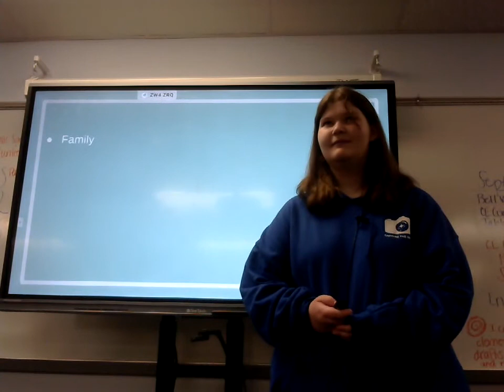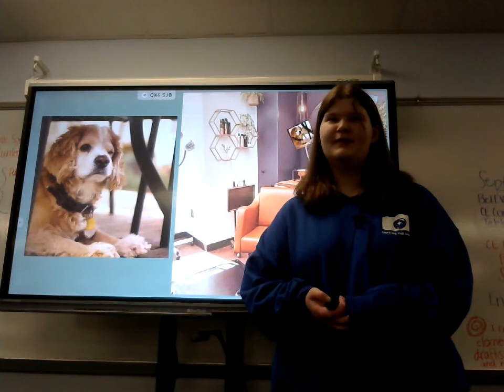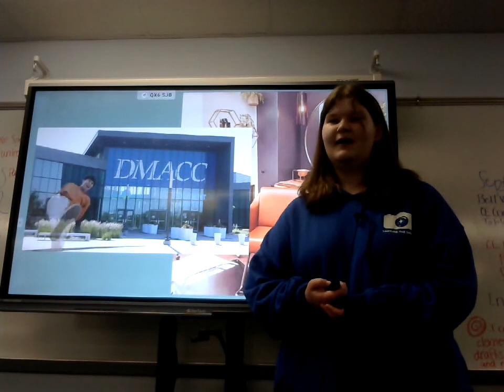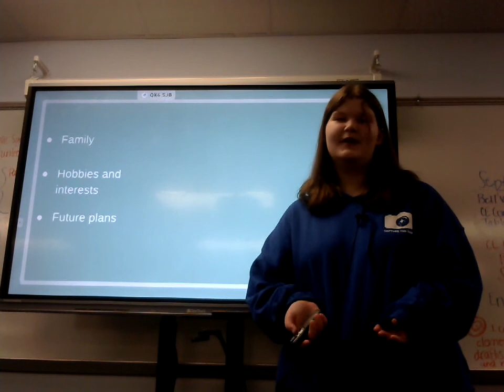Olivia Doty : Peer Introduction (Luis Rodriguez)